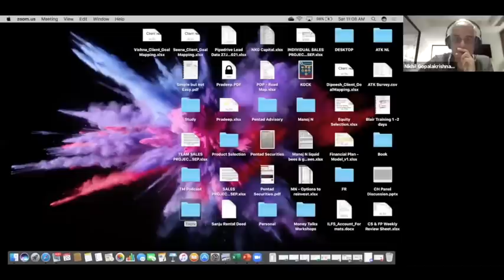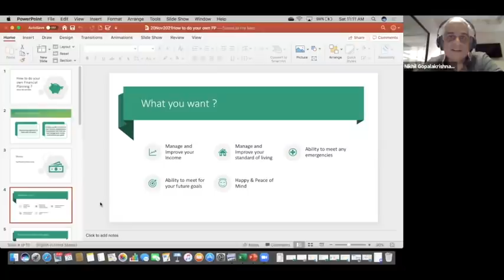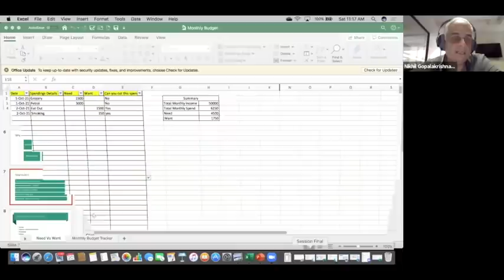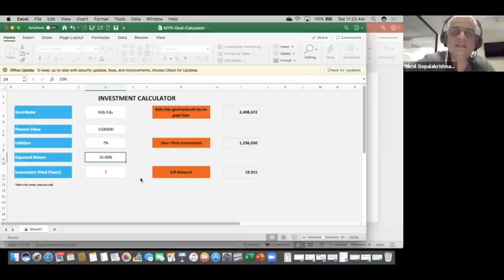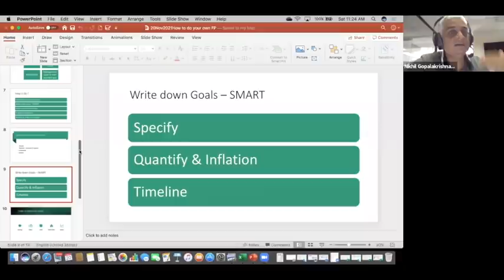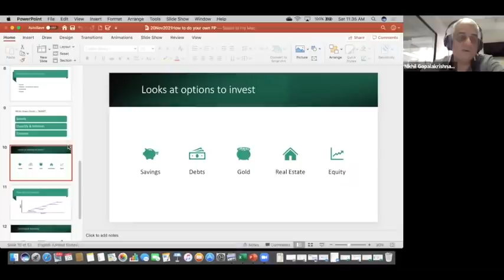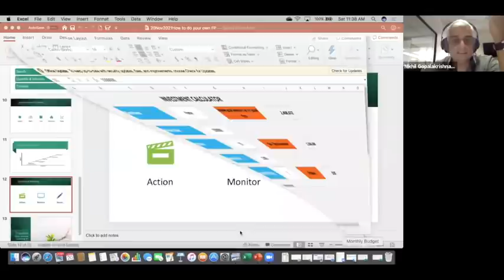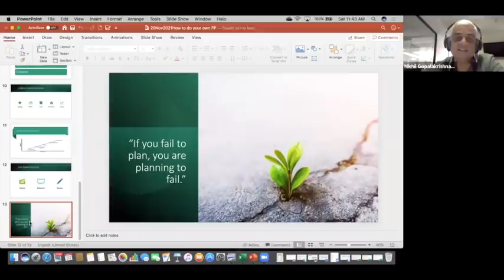ഫിനാൻഷ്യൽ പ്ലാനിങ് എങ്ങനെ ചെയ്യാം | How Can You Do Your Financial Planning?